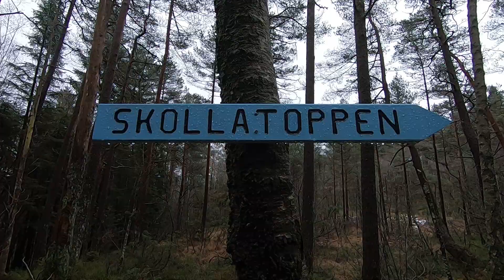Skollatoppen, Flekkefjord (13)